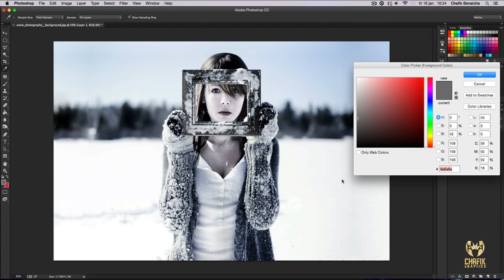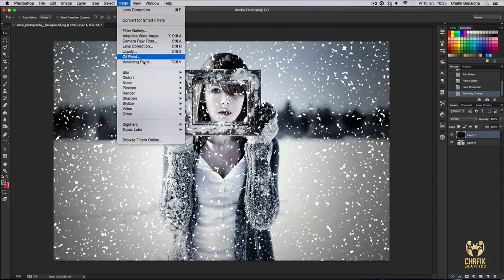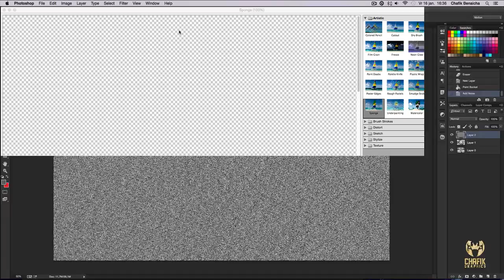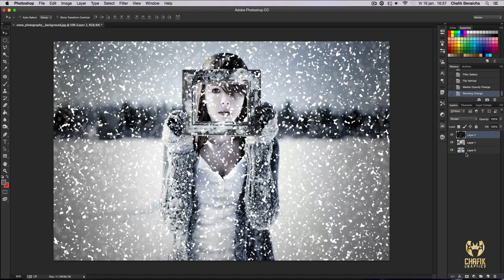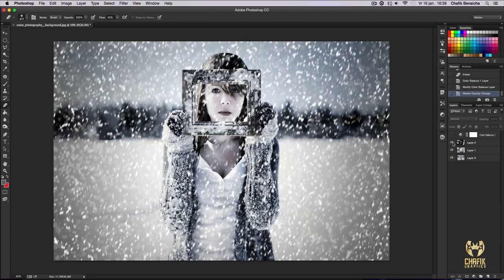How To Create Snow in Photoshop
if you need graphics just hit me up !!